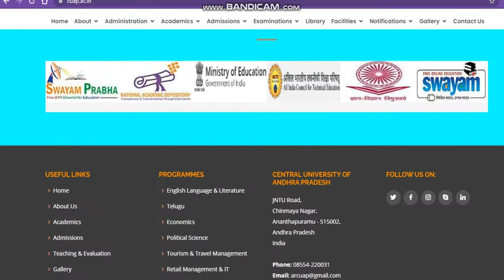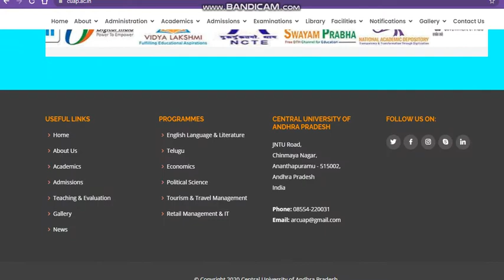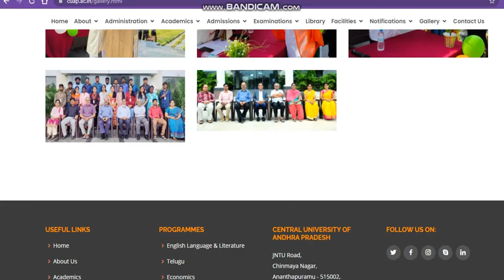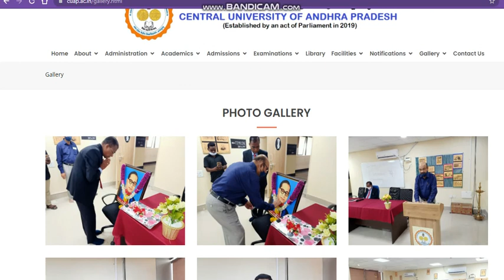Central University Of Andhra Pradesh Admission 2021|Cu Andhara Admission 2021#How To get Admission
cucetAndhra Pradesh
cuAndhra Pradeshapplicationformapplyonline2021
howtoapplycuAndhra Pradeshapplicationform2021
cuAndhra Pradesh
cucetAndhra Pradesh
cuAndhra Pradeshapplicationform2021
cucetAndhra Pradesh2021
cucetAndhra Pradesh2021
cuAndhra Pradesh
cuAndhra Pradeshcutoff
centraluniversitycomonuniversityAndhra Pradesh
cuAndhra Pradesh
cuAndhra Pradesh

cu Andhra Pradesh
central university Andhra Pradesh
cuAndhra Pradesh admission notice 2021
admissionnoticecucetAndhra Pradesh2021
admissionprocesscucetAndhra Pradesh2021
admissionallaboutcuAndhra Pradesh
cuAndhra Pradeshadmission2021
howfillcuAndhra Pradeshapplicationform2021
cuAndhra Pradeshentrancetest2021
cuAndhra Pradeshentrancetest2021
cuAndhra Pradeshapplicationform2021
cuAndhra Pradeshapplicationform2021
allaboutcucetAndhra Pradesh
cucetAndhra Pradeshapplicationform2021
centraluniversityofAndhra Pradeshapplicationform2021
cucetAndhra Pradesh
cuAndhra Pradeshapplicationformapplyonline2021
iversityAndhra Pradesh

admissionnoticecucetAndhra Pradesh2021
admissionprocesscucetAndhra Pradesh2021
admissionallaboutcuAndhra Pradesh
cuAndhra Pradeshadmission2021
howfillcuAndhra Pradeshapplicationform2021
cuAndhra Pradeshentrancetest2021
cuAndhra Pradeshentrancetest2021
cuAndhra Pradeshapplicationform2021
cuAndhra Pradeshapplicationform2021
allaboutcucetAndhra Pradesh
cucetAndhra Pradeshapplicationform2021
centraluniversityofAndhra Pradeshapplicationform2021

cucetAndhra Pradesh
cuAndhra Pradeshapplicationformapplyonline2021
howtoapplycuAndhra Pradeshapplicationform2021
cuAndhra Pradesh
cucetAndhra Pradesh
cuAndhra Pradeshapplicationform2021
cucetAndhra Pradesh2021
cucetAndhra Pradesh2021
cuAndhra Pradesh
cuAndhra Pradeshcutoff
centraluniversitycomonuniversityAndhra Pradesh
cuAndhra Pradesh
cuAndhra Pradesh
cuAndhra Pradeshapplicationform2021
howtoapplycucetAndhra Pradesh
cucetAndhra Pradeshapplicationform2021
central university comon university test
cucetAndhra Pradesh
central university application form 2021
cu Andhra Pradesh
cu Andhra Pradesh application form 2021
central university comon entrance test
how to get admission in cu Andhra Pradesh
cu Andhra Pradesh
admissionnoticecucetAndhra Pradesh2021
admissionprocesscucetAndhra Pradesh2021
admissionallaboutcuAndhra Pradesh
cuAndhra Pradeshadmission2021
howfillcuAndhra Pradeshapplicationform2021
cuAndhra Pradeshentrancetest2021
cuAndhra Pradeshentrancetest2021
cuAndhra Pradeshapplicationform2021
cuAndhra Pradeshapplicationform2021
allaboutcucetAndhra Pradesh
cucetAndhra Pradeshapplicationform2021
centraluniversityofAndhra Pradeshapplicationform2021
cuAndhra Pradeshapplicationform2021